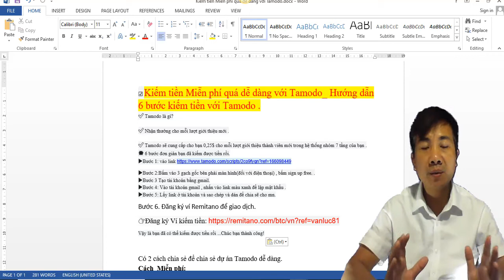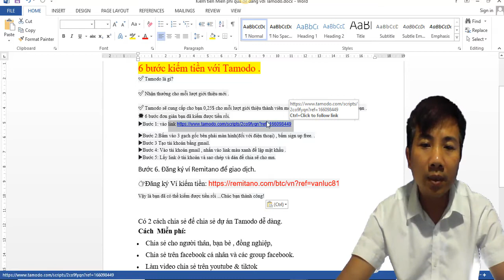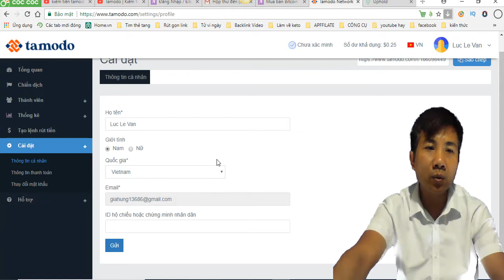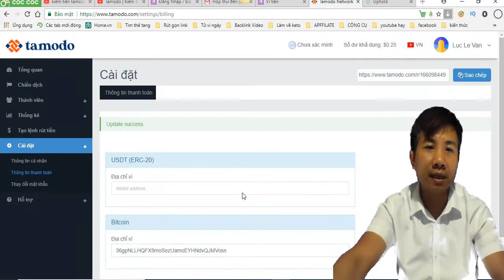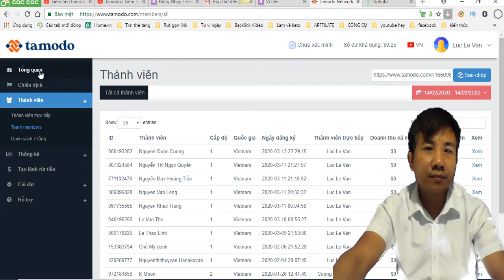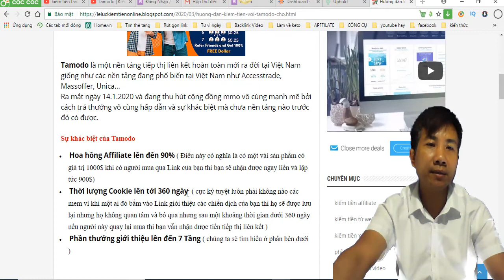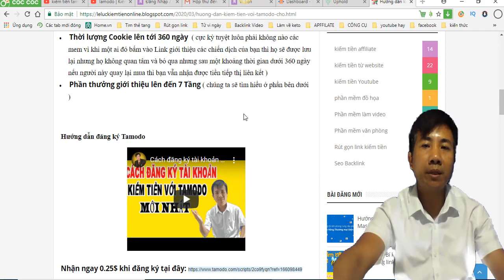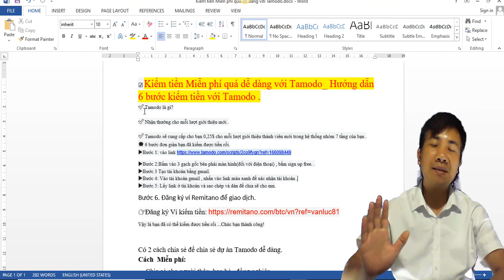Kiếm tiền Miễn phí quá dễ dàng với Tamodo - Hướng dẫn 6 bước kiếm tiền với Tamodo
✅ Tamodo sẽ cung cấp cho bạn 0,25$ cho mỗi lượt giới thiệu thành viên mới trong hệ thống nhóm 7 tầng của bạn
💥 6 bước đơn giản bạn đã kiếm được tiền rồi.
▶Bước 2:Bấm vào 3 gạch gốc bên phải màn hình(đối với điện thoại) , bấm sign up free. .
▶Bước 3 Tạo tài khoản bằng gmail.
▶Bước 4: Vào tài khoản gmail , nhấn vào link màu xanh để xác nhận tài khoản .
▶Bước 5: Lấy link ở tài khoản và sao chép và dán để chia sẽ cho mn.
Bước 6. Đăng ký ví Remitano để giao dịch.
Vậy là bạn đã có thể kiếm được tiền rồi ...Chúc bạn thành công!

Những Video hay nhất của Lê Văn Lực:
1. Hướng dẫn kiếm tiền với Tamodo không cần bỏ vốn Dự án Hot nhất 2020
2. Tổng hợp các trang mua sắm trực tuyến uy tín